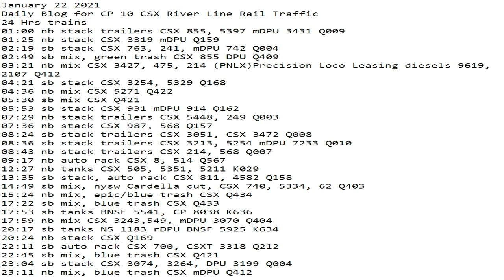January 22 2021 24 Hrs CSX Trains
24 Hrs trains
01:00 nb stack trailers CSX 855, 5397 mDPU 3431 Q009
01:25 nb stack CSX 3319 mDPU Q159
02:19 sb stack CSX 763, 241, mDPU 742 Q004
02:49 sb mix, green trash CSX 855 DPU Q409
03:21 nb mix CSX 3427, 475, 214 (PNLX)Precision Loco Leasing diesels 9619, 2107 Q412
04:21 sb stack CSX 3254, 5329 Q168
04:36 nb mix CSX 5271 Q422
05:30 sb mix CSX Q421
05:53 sb stack CSX 931 mDPU 914 Q162
07:29 nb stack trailers CSX 5448, 249 Q003
07:36 nb stack CSX 987, 568 Q157
08:24 sb stack trailers CSX 3051, CSX 3472 Q008
08:36 sb stack trailers CSX 3213, 5254 mDPU 7233 Q010
08:43 nb stack trailers CSX 214, 568 Q007
09:17 nb auto rack CSX 8, 514 Q567
12:27 nb tanks CSX 505, 5351, 5211 K029
13:35 sb stack, auto rack CSX 811, 4582 Q158
14:49 sb mix, nysw Cardella cut, CSX 740, 5334, 62 Q403
15:24 nb mix, epic/blue trash CSX Q434
17:22 sb mix, blue trash CSX Q433
17:53 sb tanks BNSF 5541, CP 8038 K636
17:59 nb mix CSX 3243,549, mDPU 3070 Q404
20:17 sb tanks NS 1183 rDPU BNSF 5925 K634
20:24 nb stack CSX Q169
22:11 sb auto rack CSX 700, CSXT 3318 Q212
22:45 sb mix, blue trash CSX Q421
23:04 sb stack CSX 3074, 3264, DPU 3199 Q004
23:11 nb mix, blue trash CSX mDPU Q412